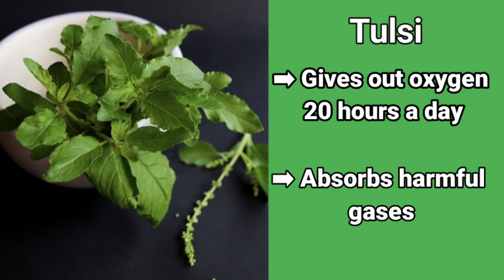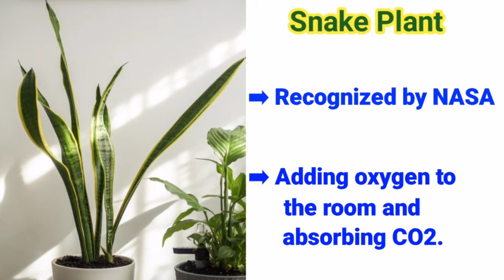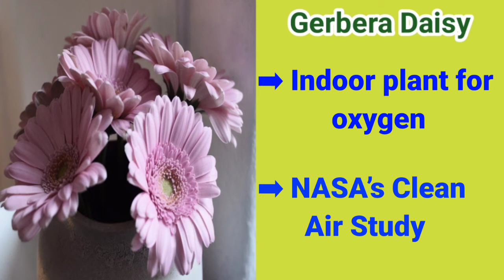Raise oxygen levels ! Best Indoor Plants That Produce Oxygen 24/7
Raise oxygen levels in house ! Best Indoor Plants That Produce Oxygen 24/7

Aloe Vera
It is an excellent plant for purifying the air, as it removes benzene and formaldehyde from the air. It is also known for releasing oxygen at night. It is an excellent indoor plant for oxygen.

Tulsi
The Tulsi plant is known as the queen of herbs and has several health benefits. Keeping Tulsi plant inside the house increases the supply of oxygen as it gives out oxygen 20 hours a day. It also absorbs harmful gases like carbon monoxide, carbon dioxide and sulphur dioxide from the air.

Snake Plant
It is recognized by NASA for purifying the air and absorbing toxins like formaldehyde, nitrogen oxide, benzene, xylene and trichloroethylene. It is known for adding oxygen to the room and absorbing CO2.

Areca Palm
Areca Palm is not only known for purifying the air but also helps with the proper development of children and fetus. Keeping this plant in the house helps with the strengthening the nervous system as well.

Gerbera Daisy
As per NASA’s Clean Air Study, Gerbera Daisy removes pollutants from the air like formaldehyde, benzene and trichloroethylene. It is also known for releasing oxygen at night and absorbing CO2.

Golden Pothos
One of the best attributes of Golden Pothos is the fact that they are low-maintenance. Their striking attribute is their prowess in reducing formaldehyde and carbon monoxide. The air-purifying plants feature dazzling and trailing leaves that look incredible in hanging shelves and baskets.

Jasmine
Most people know Jasmine flowers due to their sweet smell. Pretty-looking and featuring white flowers, these plants are worth investing your effort and time in as you nurture them in your bedroom. Since there is a correlation between oxygen levels and stress, it is wise to have a plant such as jasmine that helps increase oxygen levels in the bedroom.

Lavender
If you are into natural remedies, chances are high that you are already familiar with the versatile nature of lavender. Although lavender might not be as effective as some of the plants in this list in terms of purifying air, you can trust the plant to increase oxygen in your bedroom.